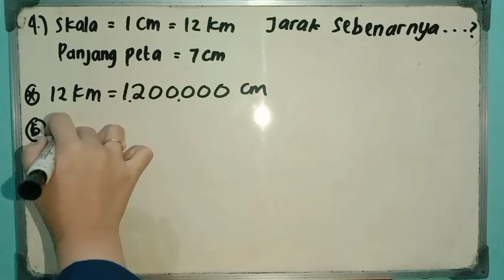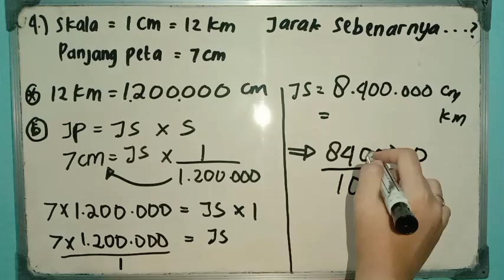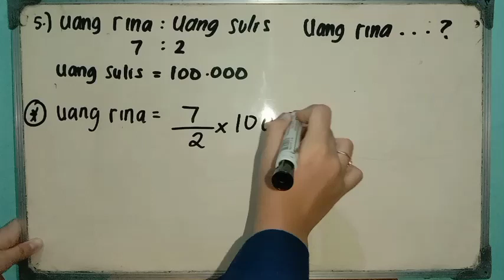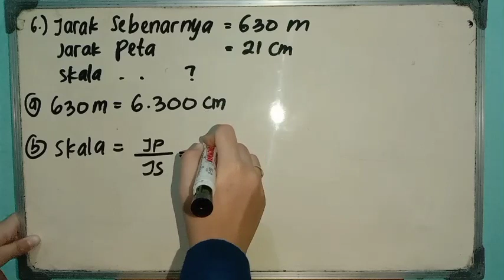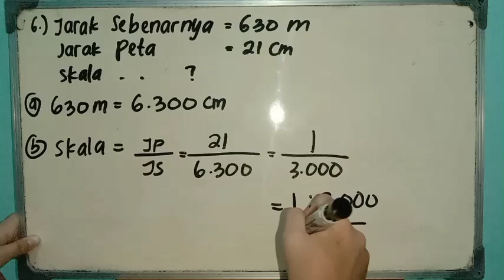BELAJAR MATEMATIKA SD/MI KELAS 5 BUKU LKS HALAMAN 54 ROMAWI B NOMOR 4 - 6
Dalam video ini saya menampilkan jawaban dan pembahasan soal matematika SD/MI kelas 5 buku LKS Halaman 54 Romawi B nomor 4 - 6.